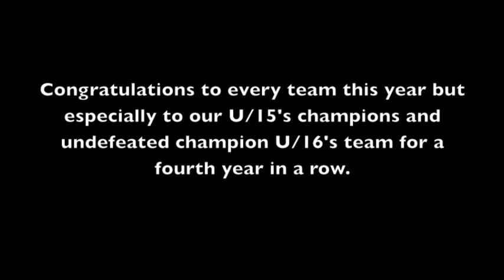Chevalier College Rugby 2012 V2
This is Version 2 of the Chevalier College Rugby video for 2012. Anyone who is a tech whizz or does this kind of stuff really well please leave some feedback cause I would like to get better at doing it myself :) Otherwise enjoy hopefully I will be able to do this again next year